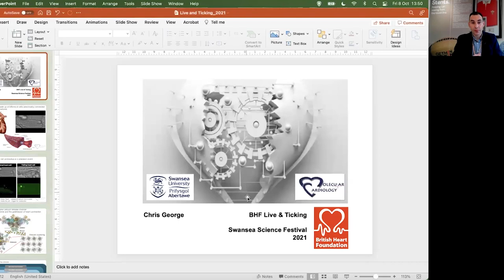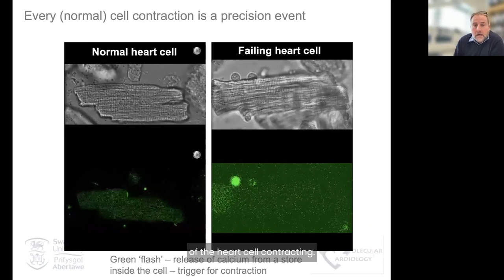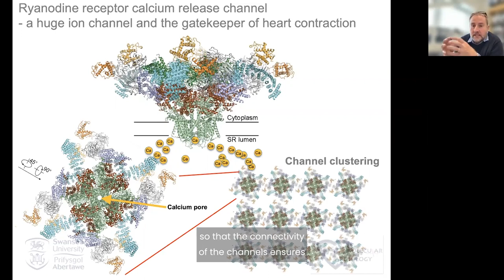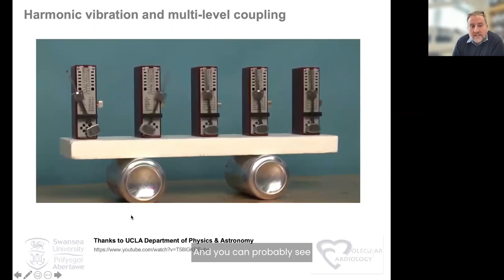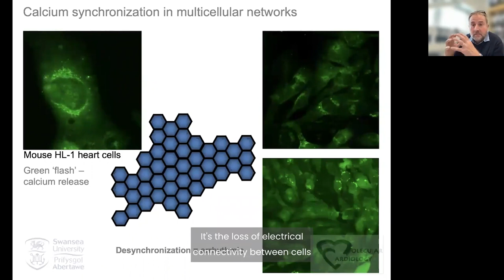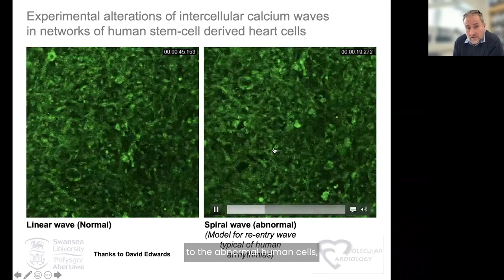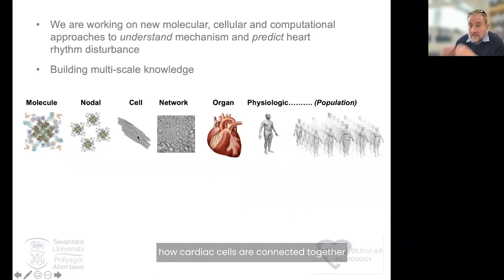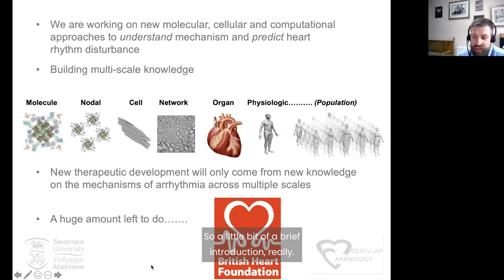BHF Live & Ticking at Swansea Science Festival 2021 - Understanding Abnormal Heart Rhythms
In this Swansea Science Festival special edition, we shine a light of BHF-funded research into understanding arrhythmias, also known as abnormal heart rhythms.

Event speakers:

Adam Fletcher - Head of BHF Cymru hosts and highlights some of the BHF-funded research taking place in Wales.

Professor Chris George – Professor of Molecular Cardiology at Swansea University Medical School shares his research into understanding abnormal heart rhythms, or arrhythmias, which can be fatal and how this work can lead to new ways of treating people with life-threatening conditions.

Leigh Manley – Dad of three from Cardiff discusses his experience of being diagnosed with arrhythmogenic right ventricular cardiomyopathy (ARVC) and being fitted with an implantable cardioverter defibrillator (ICD).